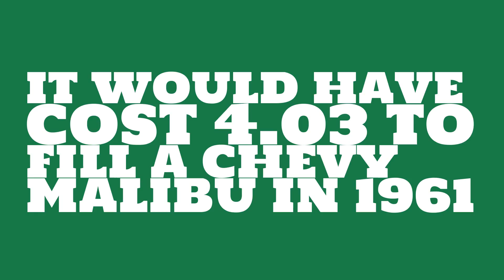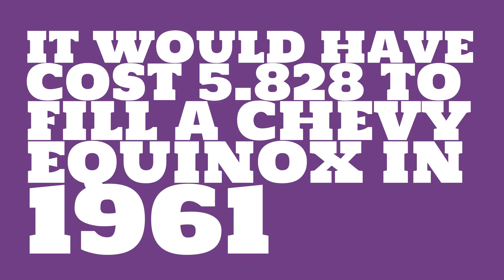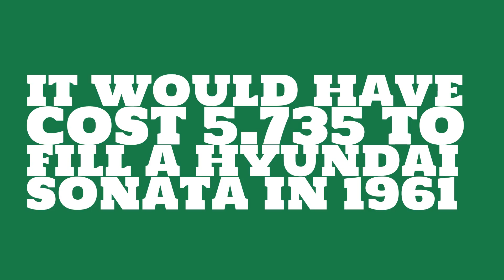How much would it have cost to fill a Honda Civic in 1961?